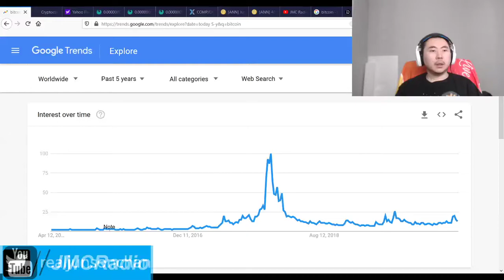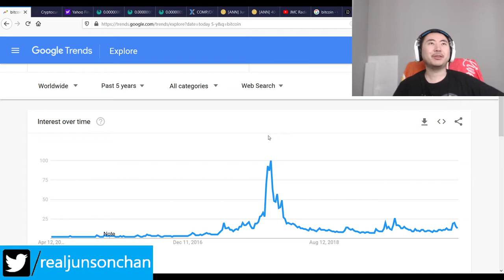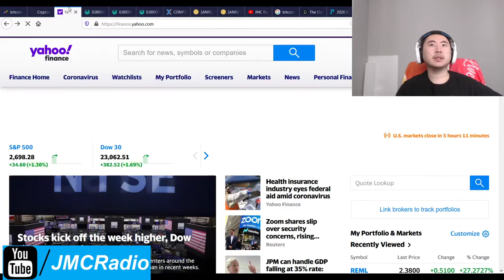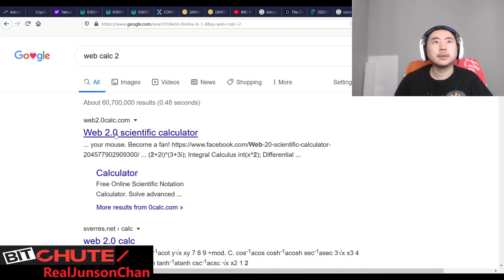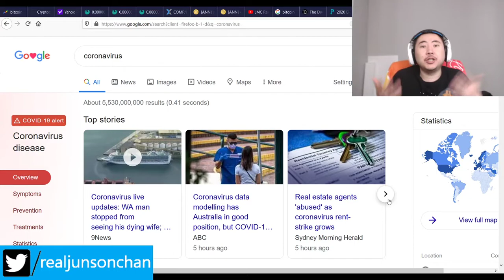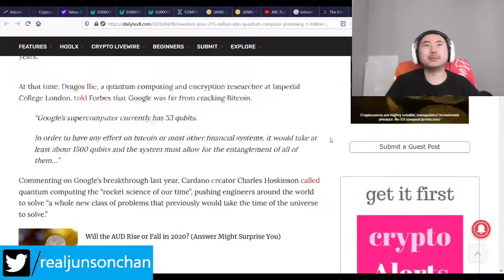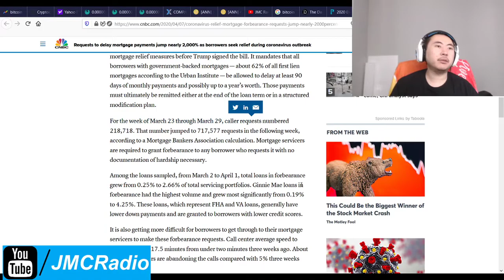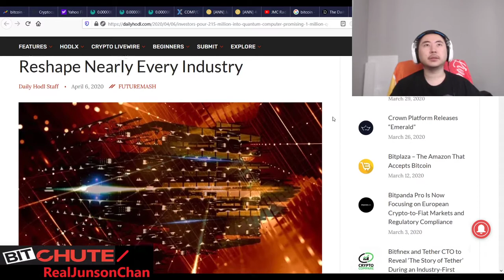Bitcoin Clown World #394 - I Figure Out How I Could Have Made $1.2 Million Off Coronavirus Crash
Well damn, if I had actually just did nothing all these years post 2017 bitcoin boom, I could've taken my $55k and turned it into $1.2 million. Bummer. Next time, we'll be ready, though.

In the mean time, investors are pouring large quantities of cash into quantum computing, which of course I can use for my game story since science fact is very important in my sci fi/fantasy game.

In the mean time, no real new news and markets continue skyrocketing, so I'm guessing that the markets are pricing in a re-opening of America and the world now that Coronavirus cases and deaths are so far showing good signs of decline/flatlining. As long as this trend continues, we'll be back to the good times in no time.

Bitcoin Mining Altcoins (Proof Of) staked:

404 Coin - 404% APR
2x2 Coin 1% APR Daily Forever